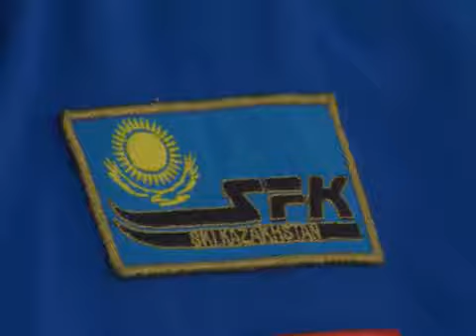Поддержать своих спортсменов собрались более 150-ти болельщиков